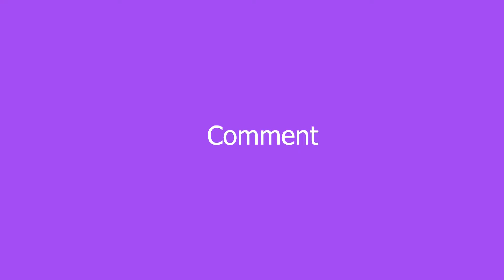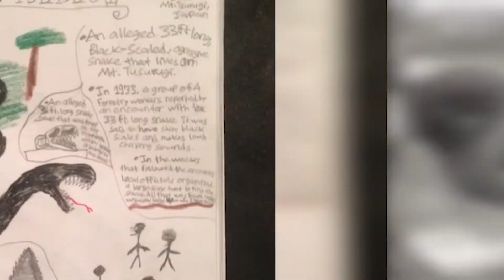10 Longest Snakes Ever Recorded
10 Longest Snakes found  On Earth | Simbly Curious

SIMBLY CURIOUS CREDITS

Concept by - Harish.V
Researched by - Harish.V
Narrated by - Vandana